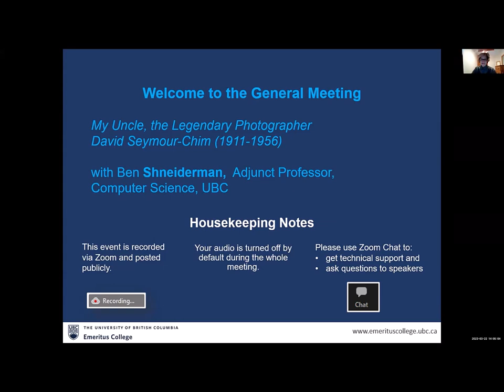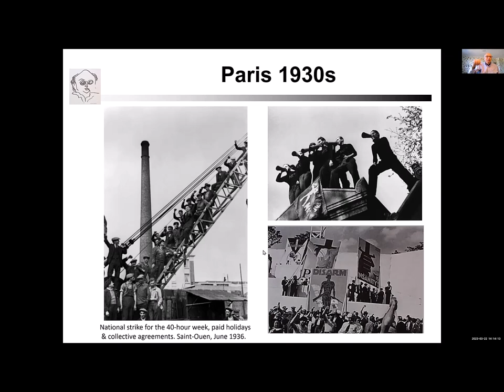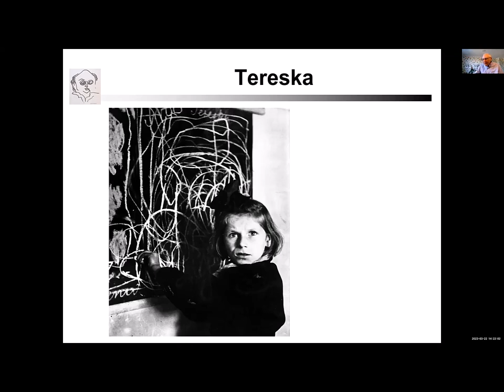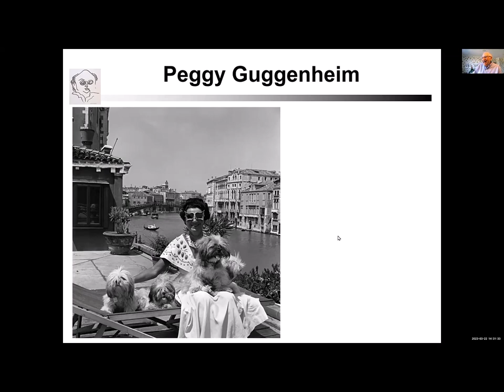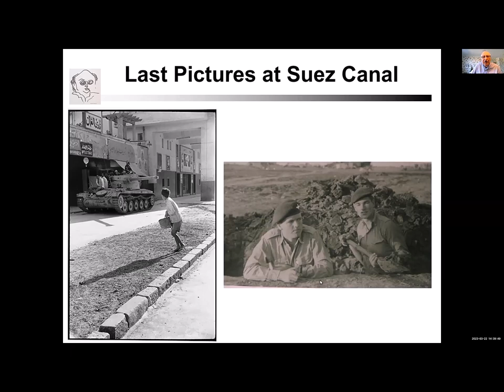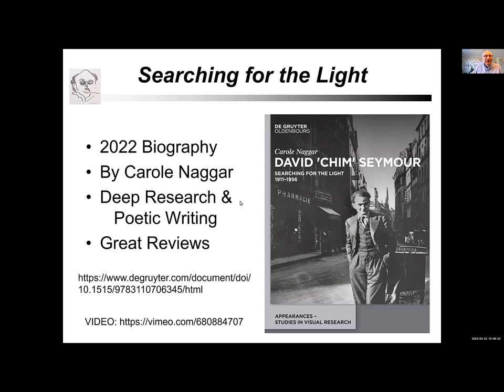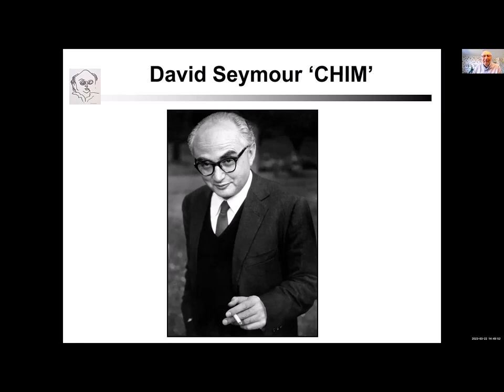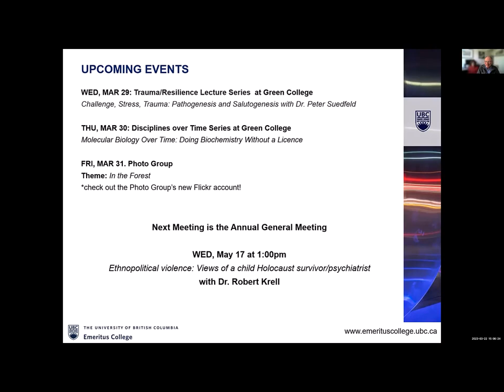GM with Ben Shneiderman on March 22, 2023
My Uncle, the Legendary Photographer David Seymour-Chim (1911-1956)
with Ben Shneiderman,  Adjunct Professor, Computer Science,  UBC

Dawid Szymin was born in Warsaw to respected publisher Benjamin Szymin, whose home was a center for the Yiddish and Jewish culture of that time. He went to Paris in 1932 to study at the Sorbonne, but took up photography to report on the lively intellectual communities and the political activism of the Front Populaire. Then he became world famous for his coverage of the Spanish Civil War. He served in the US Army during World War II, taking the name David Seymour (see website), and then picked up his camera to photograph the post-war rebuilding efforts and the plight of the orphans of war for UNESCO.

He founded the celebrated Magnum Photos collaborative in 1947, with his close friends Robert Capa, Henri Cartier-Bresson, and George Rodger. Chim's capacity to connect with his subjects gave him the opportunity to photograph Hollywood stars like Ingrid Bergman, Audrey Hepburn, Sophia Loren, and Kirk Douglas. Chim's work appeared regularly in LIFE Magazine, but his life was tragically cut short when he was killed while covering the 1956 Suez Crisis for Newsweek Magazine.

This talk will show his work and his impact, which continues to grow, most recently by the deeply researched and poetically written biography by Carole Naggar, Searching for the Light and the accompanying video.